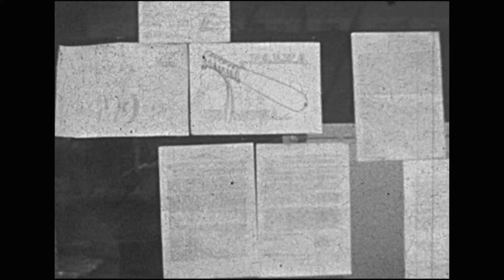Bydgoszcz 23/03/1981r .Lech Wałęsa i niepokoje w mieście po wydarzeniach w WRN